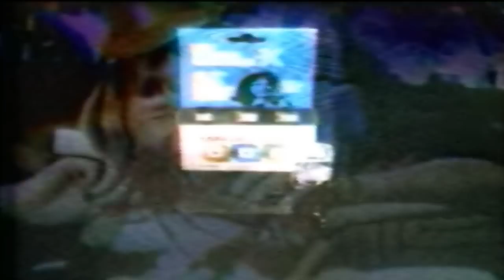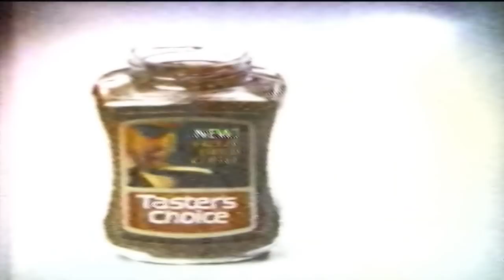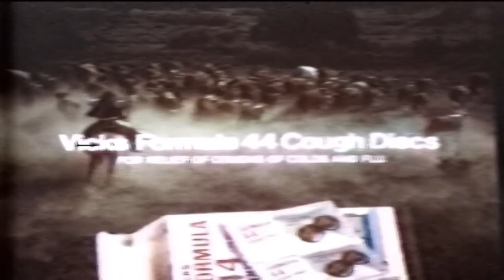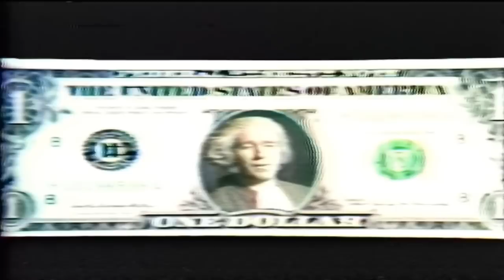KNBC-4 1971 Tuesday Night At The Movies & News Very Rare!!!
KNBC-4 1971 Tuesday Night At The Movies & News Very Rare!!! all tapes are cleaned and baked before transfer. please keep in mind the quality Matters on condition of machines and how they were recorded plus tape stock Used. Also Many of These Recordings were Recorded Off Rabbit Ear Antenna, s Not Cable Tv Yet